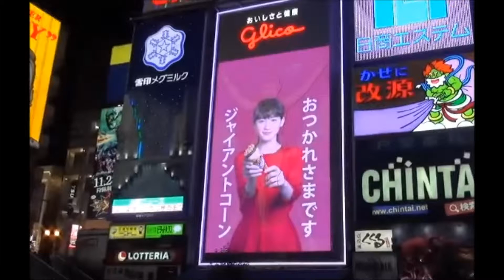綾瀬はるかさんが大阪道頓堀のグリコ看板「お疲れさまです」勤労感謝で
‹BGM›
フリーBGM DOVA-SYNDROME

今人気のYoutube動画を集めてみました　↓　↓

DQNが公道でドリフト → おっさんがマジギレ → DQN逃走　2015年10月28日　【ドライブレコーダー】

阪神高速道路で激しすぎるバトル　2015年10月19日　【ドライブレコーダー】

あのサイモン・コーウェルが感動した！　二人の少年がいじめについて歌う

「小野妹子 -遣隋使-」 踊る授業シリーズ 【踊ってみたんすけれども】 エグスプロージョン